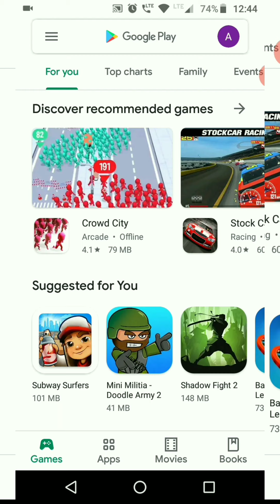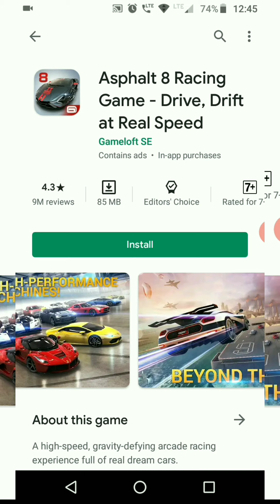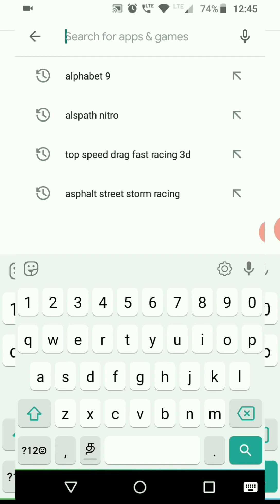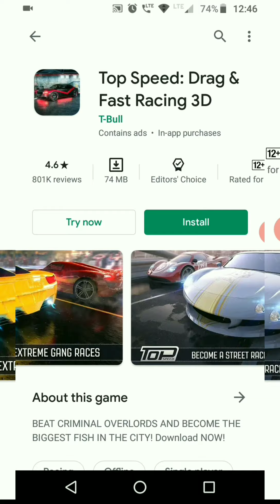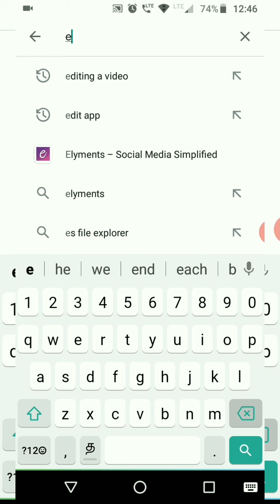Top 5 offline android car games under 100 Mp Games in tamil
Hello  friends welcome back to pp gaming in this video we all seeing about  top 5 android offline car games so this favourite video means like it, share it and subscribe our channel

We all seeing in next video friends bye bye bye friends